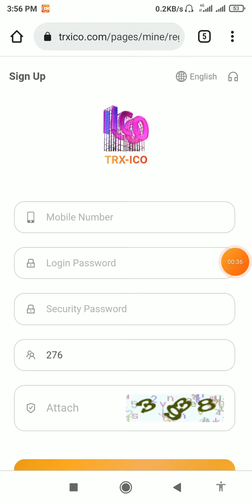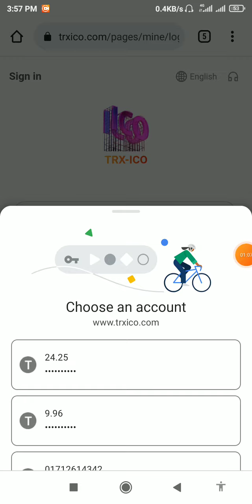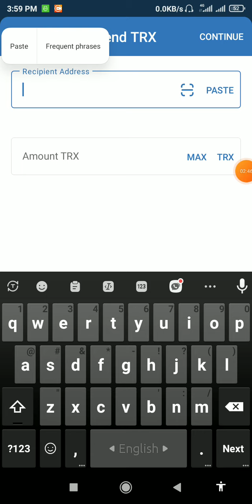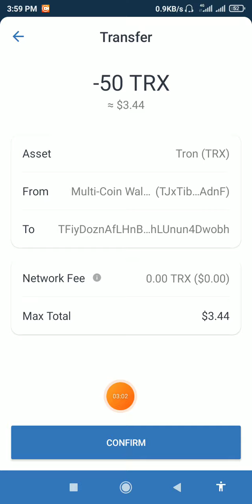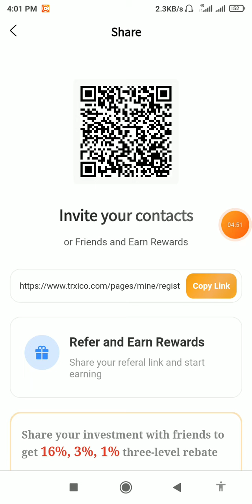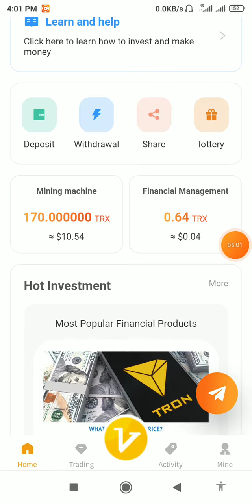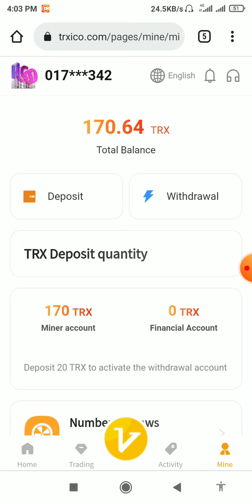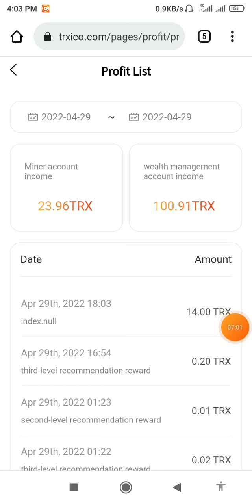400TRX, reward 3 lucky roulettes, monthly salary 10000TRX.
Registration link⤵️⤵️

Platform benefits:
Add 50 people every day, reward 100TRX, reward 1 lucky roulette, monthly salary 3000TRX
Add 100 people every day, reward 200TRX, reward 2 lucky roulettes, monthly salary 6000TRX
Add 200 people every day, reward 400TRX, reward 3 lucky roulettes, monthly salary 10000TRX

This is the best platform I have ever seen, none of them; I can assure you that they are all real miners, with synchronized earnings every day, and the platform can check the real-time market conditions of popular cryptocurrencies at any time; it is impossible for a general platform Synchronize data and market quotations all the time; I believe everyone will understand what is truly official when they see the website. We finally waited for TRXICO; the platform rules can be infinitely cycled, so the platform will not be closed, and each user will automatically introduce subordinates; deposit 20TRX to activate the account, and you can immediately get 50TRX rewards. The real TRX, not the so-called worthless token; the daily mining income below 500 is 8.3%; the daily mining income above 500 is 9%, and the daily mining income above 5000 can get 10.5%; single Deposit 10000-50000TRX to get an additional 800-6000TRX bonus! Join us now! ! !

Platform benefits:
Add 50 people every day, reward 100TRX, reward 1 lucky roulette, monthly salary
1000TRX

Deposit Mining Center:
20-500TRX, 8.3% daily profit
501-5000TRX, 9% daily profit
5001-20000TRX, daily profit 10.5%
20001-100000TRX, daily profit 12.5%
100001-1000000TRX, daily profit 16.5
1000001TRX more, daily profit 21%
Single Deposit Bonus:
Lucky Roulette Bonuses:
Deposit 2000TRX, reward a chance to spin
Deposit 5000TRX and reward two spins
Deposit 10000TRX and reward three spins
Deposit 20000TRX, reward four spins
Deposit 30000TRX and reward five spins
Share invite bonus:
Invite first-level subordinates: 16% reward
Invite secondary subordinates: 3% reward
Invite a third-level subordinate: 1% reward